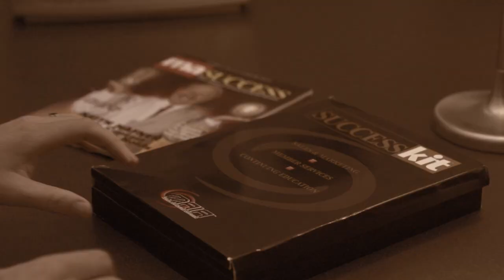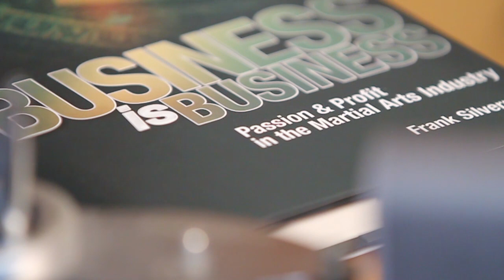Game Changer: Frank Silverman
MAIA's Executive Director Frank Silverman talks about the launch of the Martial Arts Industry Association in 2001 and the evolution of the MAIA Elite consulting / mentor program.

What do you need to make your school more successful?